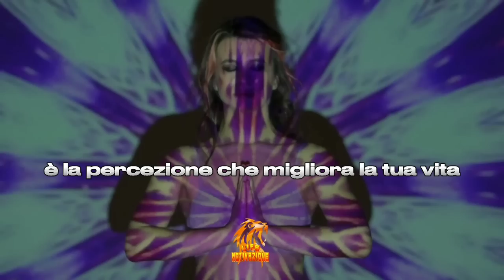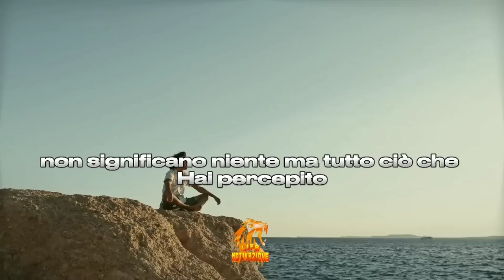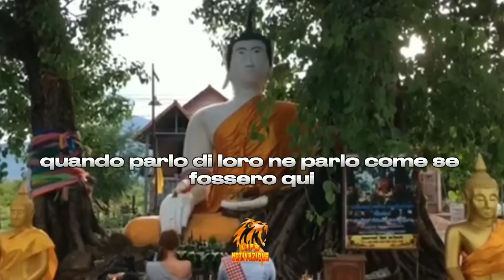I benefici psicologici di non ESPRIMERTI ti ATIUTERA' AD EVOLVERTI SPIRTITUALMENTE (Sadhguru) ITA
Sadhguru è un insegnante spirituale che sa molto sullo yoga. Dice che se vogliamo esprimere le nostre idee, convinzioni e opinioni nel mondo, dobbiamo iniziare affrontando prima alcune questioni più fondamentali.

Scopri i vantaggi psicologici che puoi ottenere dal silenzio e dalla meditazione secondo Sadhguru.